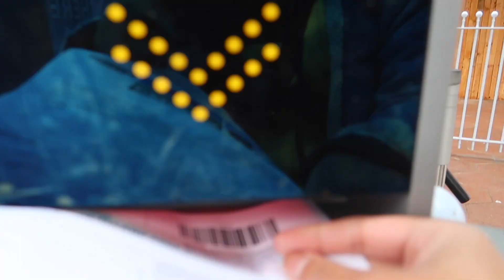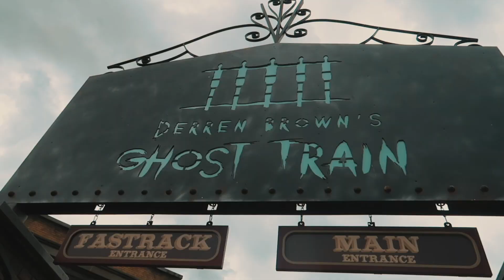Lucky Voice's Summer Party at Thorpe Park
You are cordially invited to Lucky Voice's summer party at Thorpe Park! We split into two groups: TeamThrillseekers and TeamTeacups before we stormed the park in search of the scariest (or tamest) rides! Then what better way to replenish after the adrenaline rush than by fuelling up with a few drinks and our annual pub quiz? We'll see you in December for the Xmas edition!

Snap with us on Snapchat: @LuckyVoiceSnaps